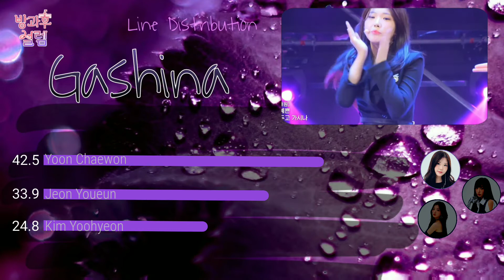My Teenage Girl - Gashina [Line Distribution]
My Teenage Girl : Grade 4
- Yoon Chaewon
- Jeon Youeun
- Kim Yoohyeon

✎ The link of the requests received and their approximate release date if you are curious about it